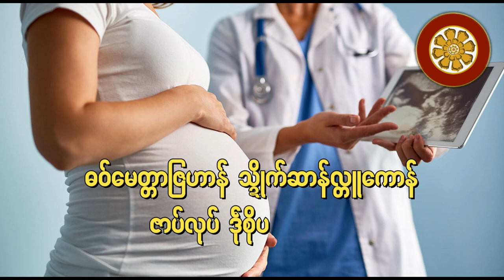ဂုဏ်မိမ ၁၃ သာ်